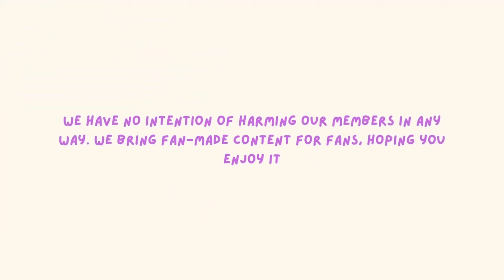dominATE JAPAN I Stray Kids MEMBER PRODUCED GOODS ！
OUR CONTENT IS AN EDIT! We bring you the latest updates, news, and highlights about Stray Kids members, crafted with a touch of creativity and dedication to keep you in the loop. 🤩 We’re passionate about delivering fresh content that captures unforgettable moments and lets you stay closer to what’s happening with your favorite artists!

For more daily news, follow us 💖🎥🌟